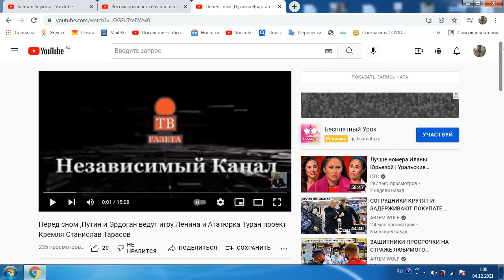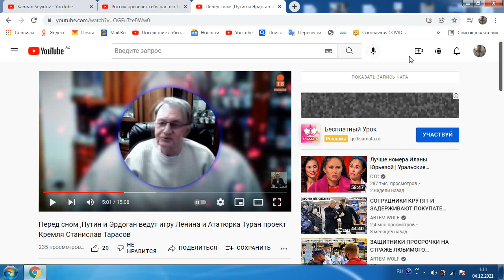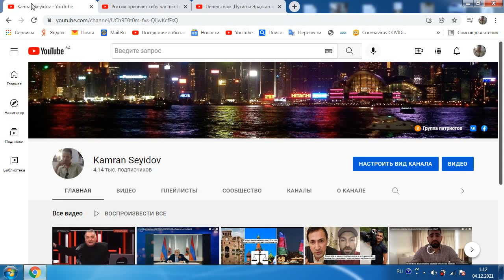Станислав Тарасов о связи России с идей Турана.ФАКТЫ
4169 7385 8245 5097     (AZN карта Kapital Bank) KAMRAN SEYIDOV
Заранее спасибо